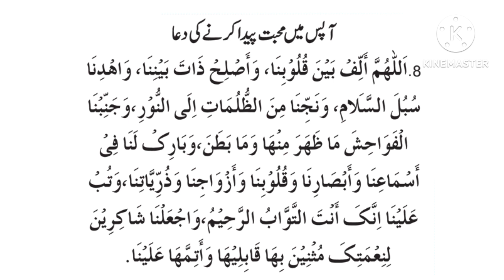Apas Me Muhabaat dalne ki dua